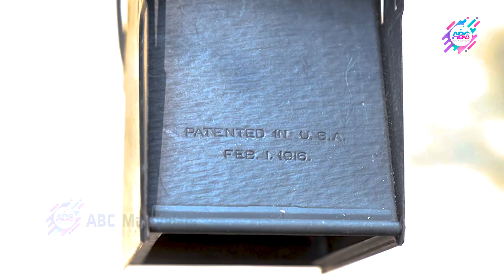പണ്ടത്തെ ക്യാമറാമാന്മാരെ കൈ കൂപ്പി തൊഴണം...!|ABC MALAYALAM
ഇത്രയും ക്യാമറകൾ ലോകത്തിൽ ആർക്കും കാണില്ല.